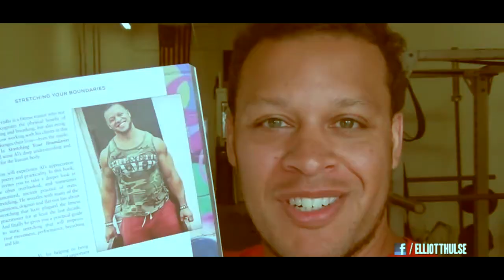Yo Elliott - Motivational Video - CONQUER